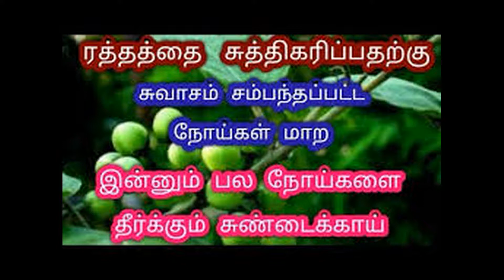Turkey berry benefits and health tips.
Turkey benefits of prevent gas trouble,prevent stromach problem,good tonic of liver,control diebatic,strenghens bones,ladies irregular problem in some extra.